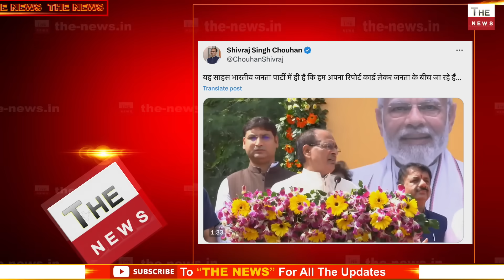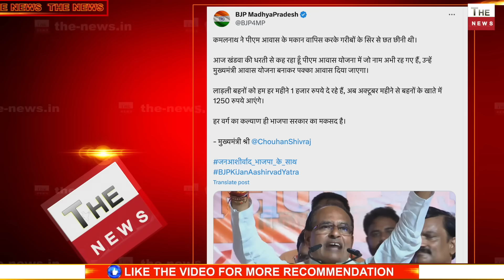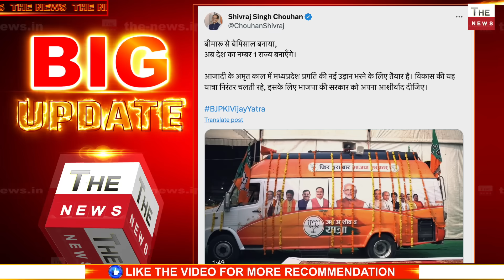MP में मामा करेंगे कांग्रेस का सूपड़ा साफ जन आशीर्वाद यात्रा से डरे कमलनाथ MP में दहाड़ेंगे Modi